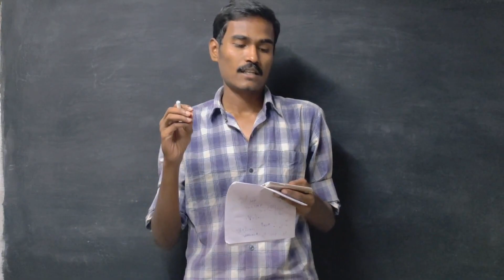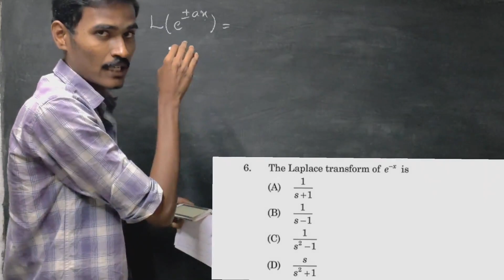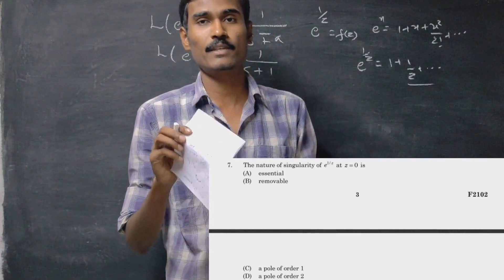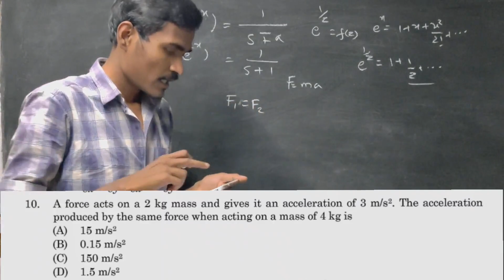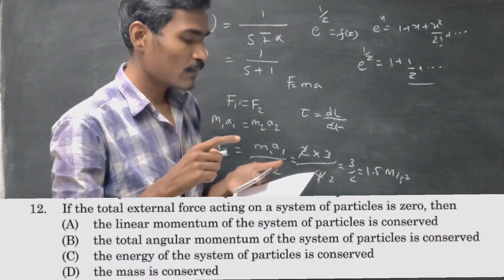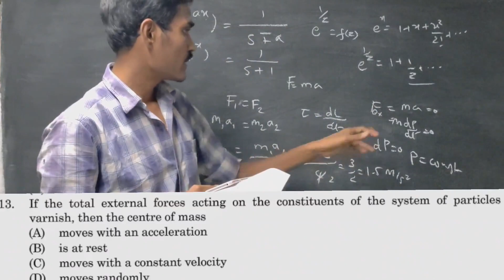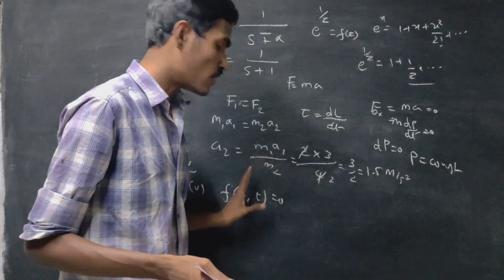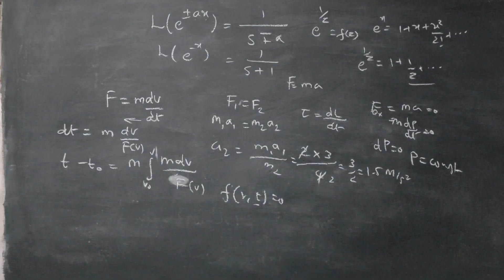physics question and answers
TN SET 2012 physics questions solution.

in this video we will discuss the TN SET 2012 physics question paper with a detailed solution.